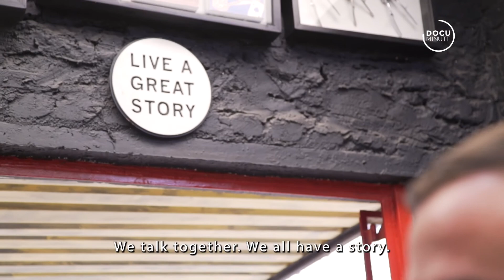Boyden, The Barber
Boyden has been cutting Andrew's hair for as long as I can remember and every time he comes home (always with a haircut that suits him perfectly) I hear stories of a time spent with someone who is more like a friend than 'just' a Barber. The haircut is always good, but I think the reason Andrew goes back time after time is because of the environment Boyden has created and the chats they have together.

Just Boyden: a valuable friendship, with the added bonus of a great haircut.

Crew:
Director | Editor: Tamarin Gerriety
DOP: Andrew Mc Garrity
Production Manager: Nelet Kok
Camera & Edit Ast.: Mieke van der Merwe